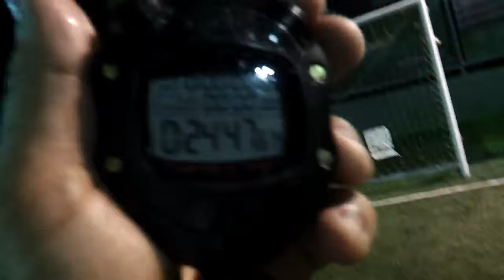FUTBOL JOMANO } VENEZUELA 1012 } } 128 }}}